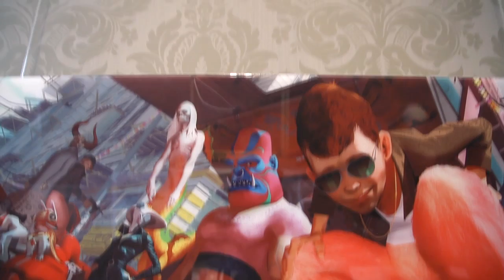Beautiful Game & Concept Art, Digital Art & Photography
Discover the beautiful next-gen art at international art gallery Cook & Becker